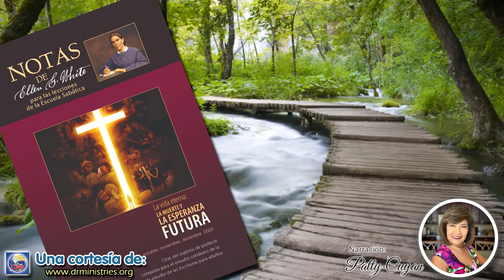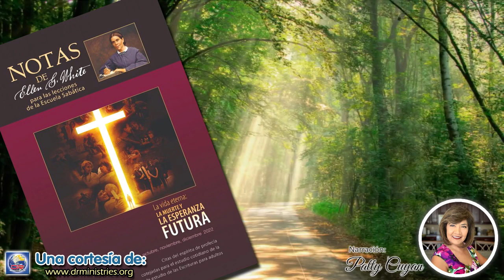Notas de Elena - 22 de Octubre del 2022 - Resurrecciones antes de la cruz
RESURRECCIONES ANTES DE LA CRUZ
La incondicional obediencia de Abraham fue uno de los casos más notables de fe y confianza en Dios que se encuentran en los anales sagrados. Con la sola promesa de que sus descendientes poseerían Canaán, sin la menor evidencia externa, siguió adonde Dios le llevaba, cumpliendo plena y sinceramente las condiciones de su parte y confiando en que el Señor cumpliría fielmente su palabra. El patriarca fue adonde Dios le indicó que era su deber ir; pasó por el desierto sin terror; vivió entre naciones idólatras, con el único pensamiento: "Dios habló; obedezco su voz; él me guiará y me protegerá" (Testimonios para la iglesia, t. 4, p. 516).

Todos los seres creados viven por la voluntad y el poder de Dios. Son recipientes de la vida del Hijo de Dios. No importa cuán capaces y talentosos sean, no importa cuán amplias sean sus capacidades, son provistos con la vida que procede de la Fuente de toda vida. Él es el manantial, la fuente de vida. Solo el único que tiene inmortalidad, que mora en luz y vida, podía decir: "Tengo poder para ponerla [mi vida], y tengo poder para volverla a tomar". Juan 10:18 (Mensajes selectos, t. 1, p. 354).

El hablar de religión de una manera casual, el orar sin hambre del alma ni fe viviente, no vale nada. Una fe nominal en Cristo, que le acepta simplemente como Salvador del mundo, no puede traer sanidad al alma. La fe salvadora no es un mero asentimiento intelectual a la verdad. El que aguarda hasta tener un conocimiento completo antes de querer ejercer fe, no puede recibir bendición de Dios. No es suficiente creer acerca de Cristo; debemos creer en él. La única fe que nos beneficiará es la que le acepta a él como Salvador personal; que nos pone en posesión de sus méritos. Muchos estiman que la fe es una opinión. La fe salvadora es una transacción por la cual los que reciben a Cristo se unen con Dios mediante un pacto. La fe genuina es vida. Una fe viva significa un aumento de vigor, una confianza implícita por la cual el alma llega a ser una potencia vencedora...

Nuestra confesión de su fidelidad es el factor escogido por el Cielo para revelar a Cristo al mundo. Debemos reconocer su gracia como fue dada a conocer por los santos de antaño; pero lo que será más eficaz es el testimonio de nuestra propia experiencia. Somos testigos de Dios mientras revelamos en nosotros mismos la obra de un poder divino. Cada persona tiene una vida distinta de todas las demás y una experiencia que difiere esencialmente de la suya. Dios desea que nuestra alabanza ascienda a él señalada por nuestra propia individualidad. Estos preciosos reconocimientos para alabanza de la gloría de su gracia, cuando son apoyados por una vida semejante a la de Cristo, tienen un poder irresistible que obra para la salvación de las almas (El Deseado de todas las gentes, pp. 312, 313).